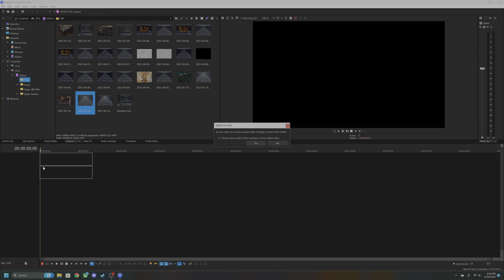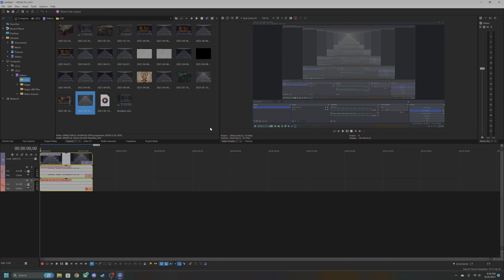How to fix Sony Vegas not showing multiple audio Tracks (HEVC)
In this video I will be showing you on how to fix Sony Vegas not showing multiple audio tracks while recording in HEVC in OBS